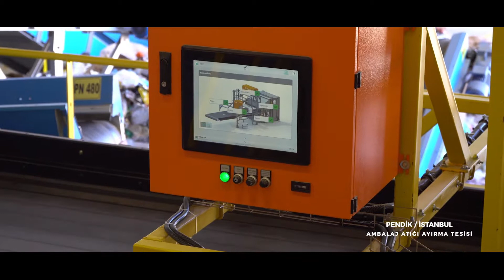Ambalaj Atığı Ayırma Tesisi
Pendik Belediyesi